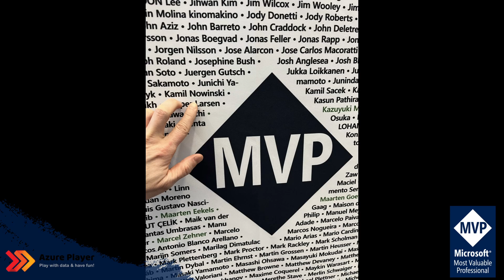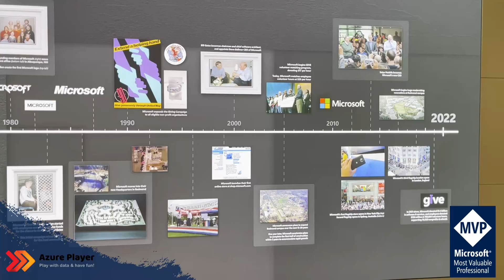MVP Summit 2024 - my video recap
👀 Do you find yourself in the video?

*** Hungry more? Learn with me ***